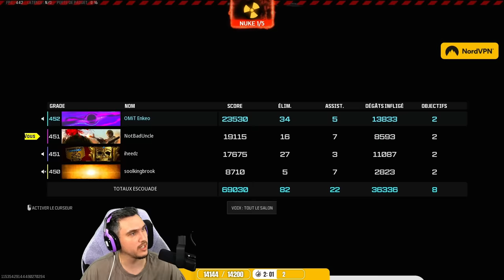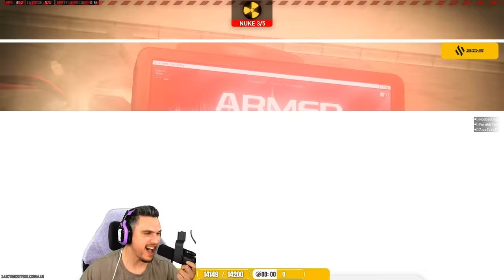DOUBLE NUKE ☢ ☢ avec Soolking, Enkeo et iheedz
Chapitres :

00:00:00 - Partie 3/5
00:21:22 - Partie 4/5
00:40:10 - Partie 5/5
01:01:49 - Nuke N°1
01:14:28 - Nuke N°2